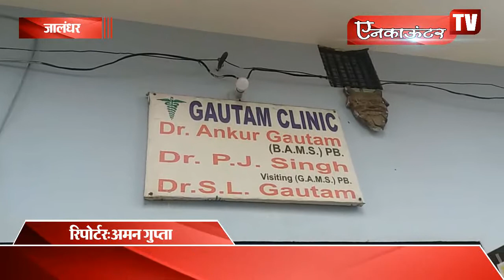वार्ड नं 03 के संजय गांधी नगर में पोलियो कैम्प का अायोजन, देखें वीडियो